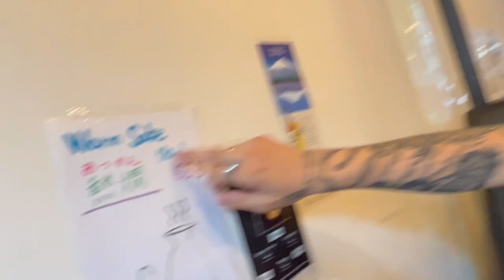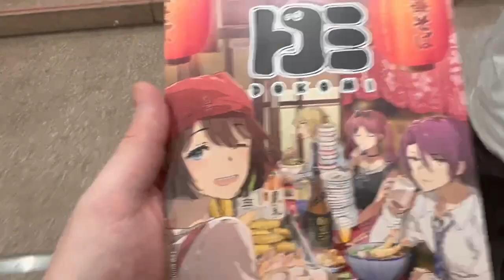DOKOMI 2022 VLOG │ Kaito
Die Dokomi 2022. Cosplays, Merch und alles was dem Anime-Herz gefällt gab es zu sehen und ich mit meinen Jungs mittendrin.. :D